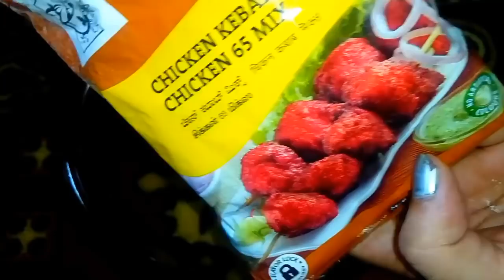സൽക്കാരങ്ങളിൽ വിളമ്പാൻ ഇനി ഇതുകൂടി ഉണ്ടാക്കിക്കോളൂ /Special Chicken Fry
Variety chicken fry
ദേ ഈ ചിക്കൻ ഫ്രൈ ഒന്ന് ട്രൈ ചെയ്തുനോക്കു ഉണ്ടാക്കുന്ന വീഡിയോ കാണാൻ ഈ ലിങ്ക് ഒന്ന് ക്ലിക്ക് ചെയ്താൽ മതിയെ അളവുകൾ എല്ലാം അതിൽ ഉണ്ട്
റെസിപ്പി
ചിക്കൻ,കബാബ് മസാല, ഉപ്പ്, മുളകുപൊടി, മഞ്ഞൾപൊടി, മല്ലിപ്പൊടി, തൈര് (പുളി കുറവുള്ളത്) ഈ പൊടികൾ എല്ലാം തൈര് ചേർത്ത് നന്നായി പുരട്ടി വെയ്ക്കണം, ഇഞ്ചി, വെളുത്തുള്ളി, ചെറിയഉള്ളി,പച്ചമുളക് ചത്തത് മാറ്റി വെയ്ക്കണം.30മിനിറ്റ് ചിക്കൻ മസലാപുരട്ടി വെയ്ച്ചിട്ടു വരുതേടുക്കാം വെളിച്ചെണ്ണ യാണ് നല്ലത്.വെളിച്ചെണ്ണ ചൂടാക്കി അതിൽ ചിക്കൻ ഫ്രൈ ചെയ്യാൻ വെയ്ക്കുക മൂടിവെയ്ച്ചാൽ പേട്ടന്ന ആവും, ഒരു സൈഡ് അയാൽ മറച്ചിടാം പകുതി ഫ്രൈ ആവുബോൾ പെരുംജീരകം ചതച്ചു വെച്ച ഐറ്റംസ് എല്ലാം ചേർത്തു ഇട്ടുകൊടുക്കുക വറ്റൽമുളക്, കരിവെയ്പ്പ ഇല,കുറച്ചു ചിക്കൻ മസാലയും ചേർക്കാം ഇനി ഇളക്കി യോജിപ്പിച്ചു 5 മിനിറ്റ് മൂടിവെയ്ക്കണം. പിന്നെ നമുക്കു സ്വാദോടെ കഴിക്കാം,